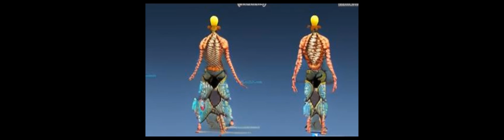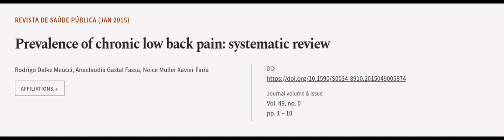Prevalence of chronic low back pain: systematic review | RTCL.TV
### Keywords ###

### Article Attribution ###
Title: Prevalence of chronic low back pain: systematic review
Authors: Rodrigo Dalke Meucci, Anaclaudia Gastal Fassa ,and Neice Muller Xavier Faria

### Video Timestamps ###
0:00:00 - Summary
0:01:03 - Title
0:01:10 - Outro
0:01:15 - End